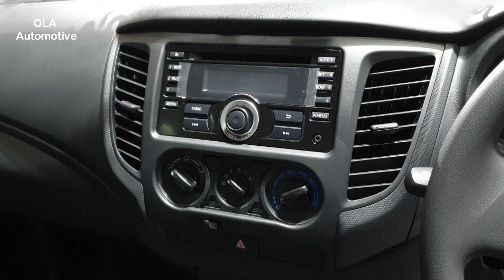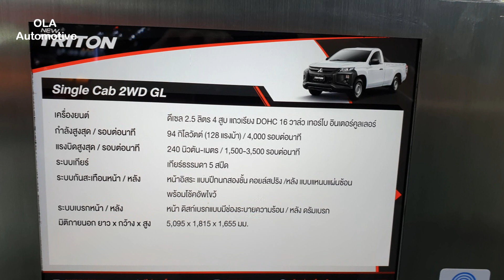พาชม New Triton Single Cab ตัวเตี้ย หน้าใหม่ รุ่น 2WD GL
พาชม New Mitsubishi Triton รุ่น Single Cab 2WD GL ทั้งภายนอก และภายใน | Walkaround New Mitsubishi Triton Single Cab 2WD GL,  See all exterior and interior at FAST Auto Show Thailand 2019 |

New Triton Single Cab 2WD GL ราคา 535,000 บาท  * Price in Thai Baht*